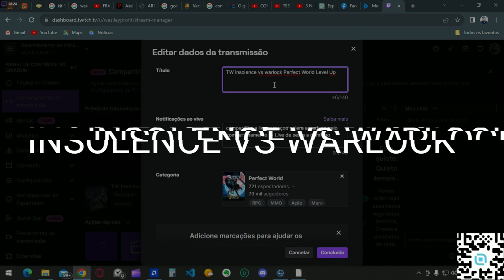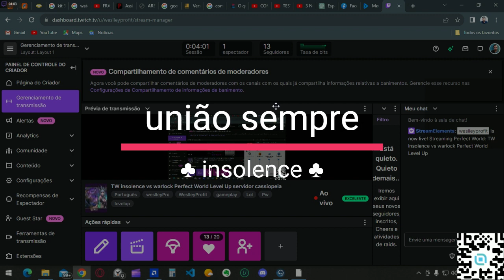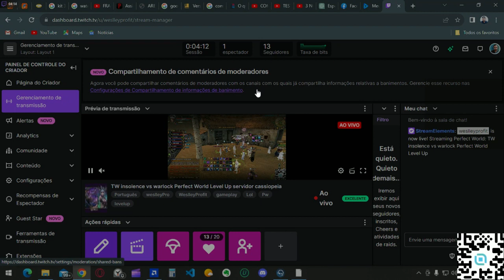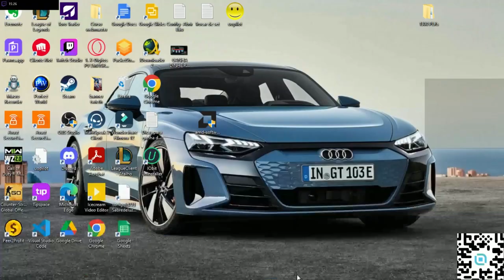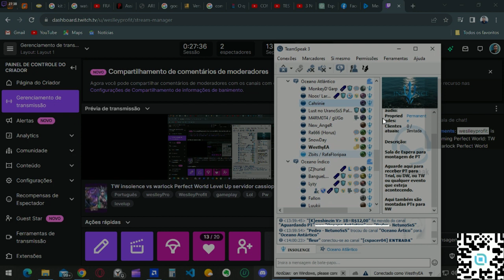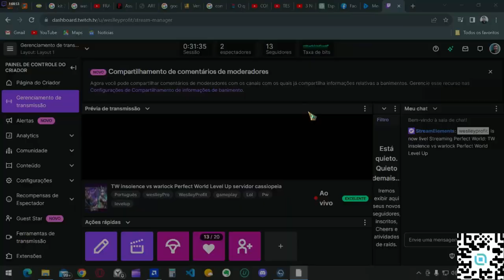TW insolence Vs Warlock 1/10/2023 | Perfect World Level Up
📢 Canal de Games, Tutoriais Acessem os links a baixo,  para ajudar o canal a crescer.
👉 Como usar as plataformas honeygain - packetstream e proyal = para você ganha dinheiro
📣 Meu link do kwai para vc ajudar o canal a crescer

instagram: @weslleyprofit    sugestões aceitamos sua ajuda em nosso Canal.
receitas e dietas : instagram: dietafinesstreino_